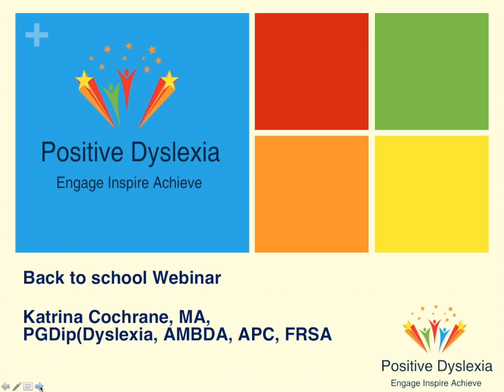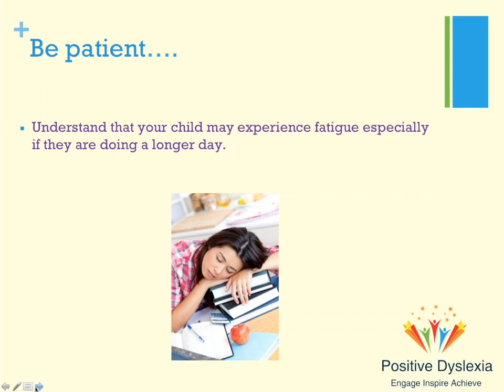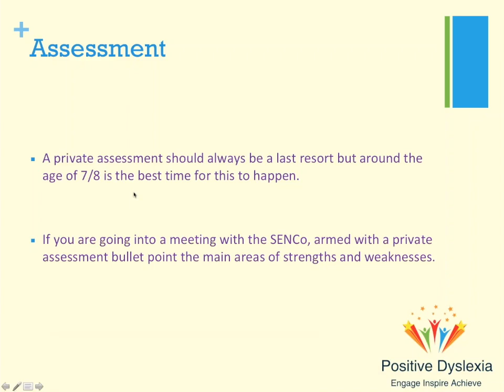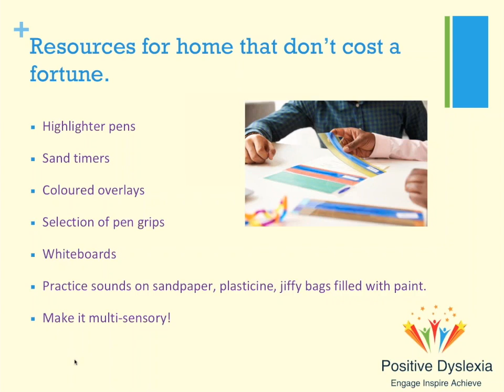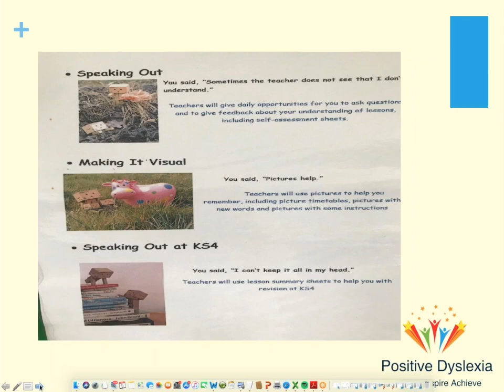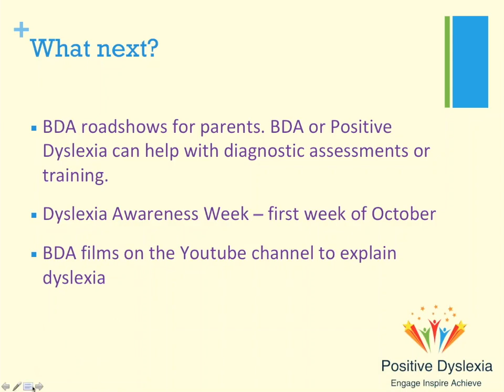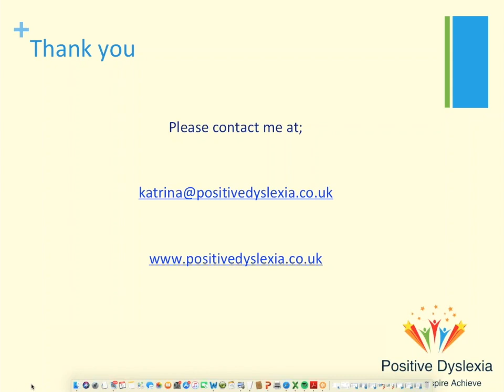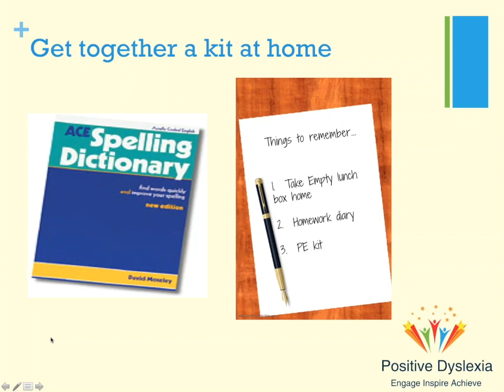Bitesize Webinar: Dyslexia and Back to School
Hosted by the British Dyslexia Association.